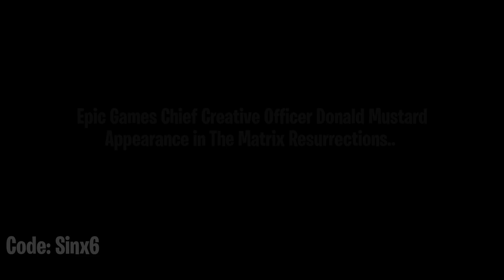Donald Mustard appeared in the Matrix MOVIE..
Fortnite Battle Royale Epic Games Chief Creative Officer Donald Mustard appeared in The Matrix Resurrections movie..